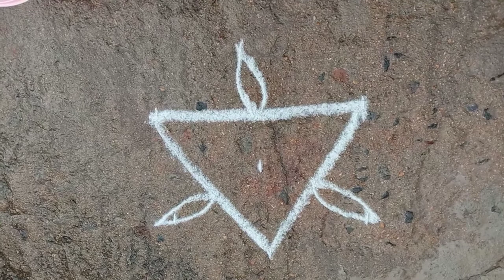Sunday kolam //Rangoli kolam